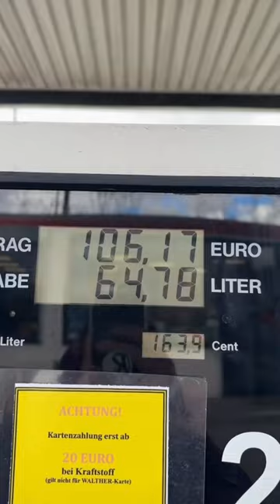Schaffe ich mehr Kilometer mit Diesel Ultimate zu fahren? 🚙